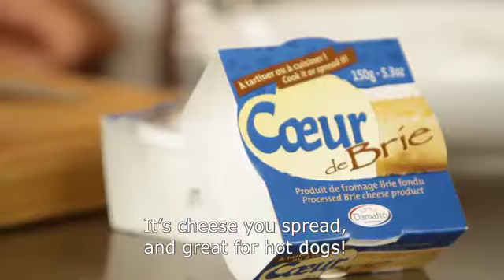Recipe - Coeur de Brie Damafro Super Dog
Recipe - Grand Family -  Coeur de Brie Damafro Super Dog